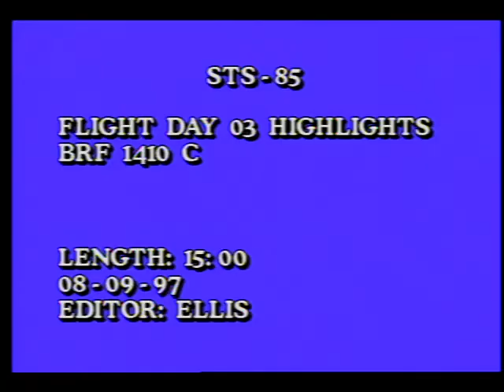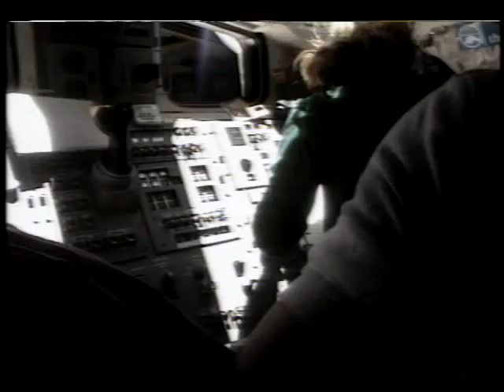STS-85 Day 03 Highlights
On this third day of the STS-85 mission, the flight crew, Cmdr. Curtis L. Brown, Jr., Pilot Kent V. Rominger, Payload Cmdr. N. Jan Davis (Ph.D.), Mission Specialists Robert L. Curbeam, Jr., and Stephen K. Robinson (Ph.D.), and Payload Specialist Bjarni V. Tryggvason continue to conduct and monitor experiments that will help some researchers measure atmospheric phenomena while other crew members gather data on experiments and hardware that will be used on the International Space Station (ISS). Serving as a testbed for those ISS evaluations, the orbiter is functioning in excellent fashion while the crew gathers data using the Space Vision System. Released Aug. 1997.